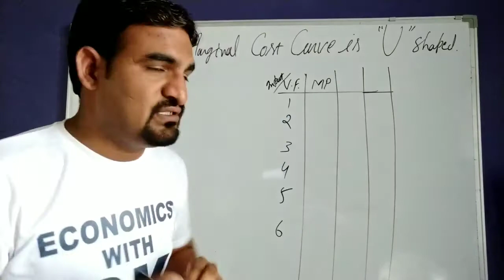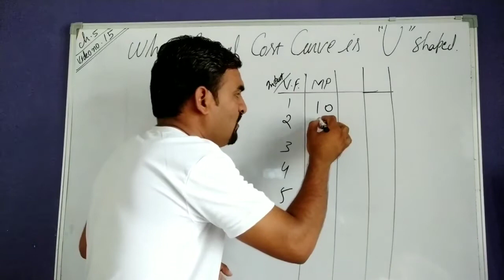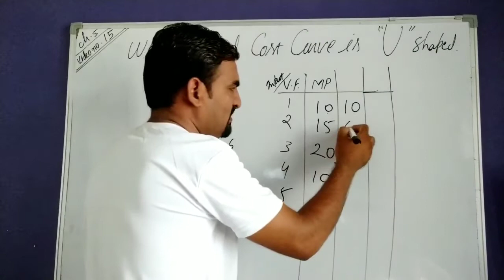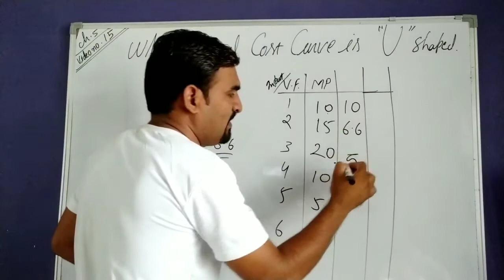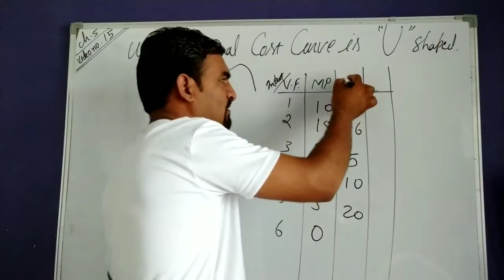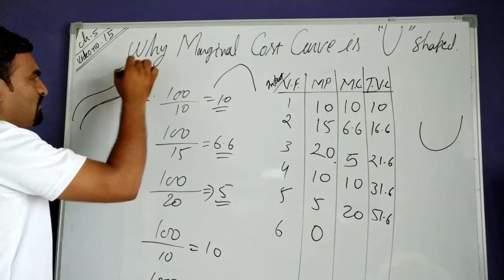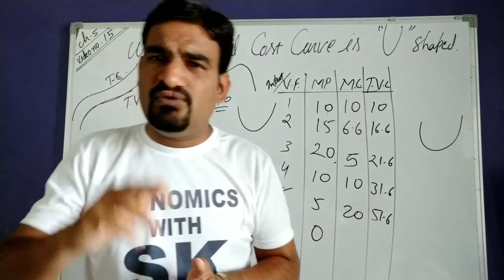#15# Why Marginal cost is U shaped # microeconomics class 11/12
why MC is U shaped
Effect of law of varriable proportion on cost
Law of varriable proportion
what is the nature of marginal cost
what is the nature of total variable cost
what is the relationship between marginal production and marginal cost
what is the relationship between MP and MC effect of MP on MC
relationship between production and cost marginal cost
shape of marginal cost curve
cost curve
production curve
economics class 11th and 12th
microeconomics class 11 12 CBSE
Economics with SK
cost by kumawat sir